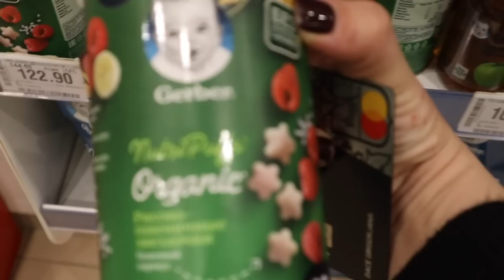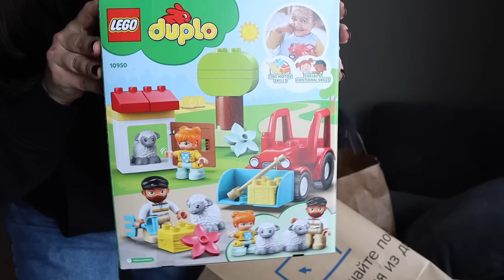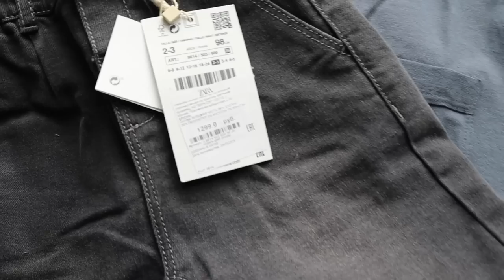РЕГРЕСС СНА 2 ЛЕТ | ПОКУПАЕМ ОДЕЖДУ РЕБЕНКУ | НОВАЯ КОЛЯСКА - ЭТО ПРОСТО КОСМОС! ГДЕ Я БЫЛА РАНЬШЕ??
Подруги, привет!

Сегодня влог из жизни молодой мамы!
У моего ребенка регресс сна 2 лет, который обеспечил дефицит сна для всей семьи! Чтобы улучшить себе настроение, мы решили отправиться по магазинам и устроить небольшой шопинг!
Так же показываю вам нашу новую прогулочную коляску Mondo от Elodie. Эта коляска весит всего 6,7 кг, складывается и раскладывается одной рукой и ее можно брать на борт самолета в качестве ручной клади! Это просто полный восторг!!!

Как обычно, все самые полезные ссылки с нашего шопинга ниже:

Коляска Elodie MONDO от Олант:
Elodie коляска MONDO